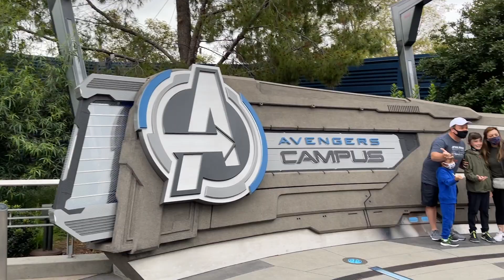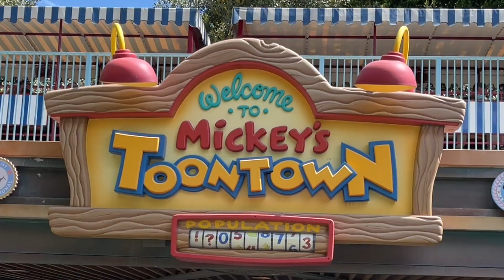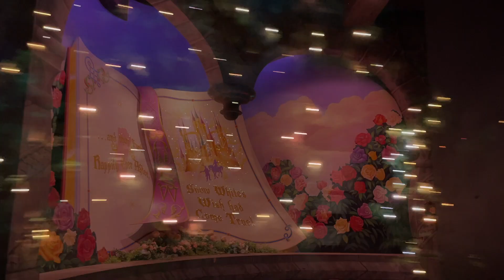Disneyland June 2021: All the Updates, Food, Character Meets and Magic!!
DISNEYLAND AND CALIFORNIA ADVENTURE VLOG 2021

In today's video, I wander around Disneyland and Disney's California Adventure Park. I'm trying all the food, drinks, exploring Avengers Campus, meeting characters and finding Rapunzel. I wonder with my friend @wonderful.world.of.lexie and my boyfriend. This was filmed before California opened fully while the parks were at 35% capacity. Go on rides, meet characters, enjoy my TIPS and follow me around on my Disney get-a-way!

w h a t   i s   t h i s   c h a n n e l   a b o u t ?
I started this channel to help others plan their vacations, sprinkle a little Disney magic on their day and to share all my Disney tips and tricks! I'm a Legacy Passholder for Disneyland and have gone many many times in the past few years.

The New Order: Aaron Kenny

age: 26
editing software: final cut pro
camera: Sony A6500 and iPhone 12 Pro Max

d i s n e y   m e a r c h   f e a t u r e d
@elliemayscraftco: Teacups Shirt

--Kristiann